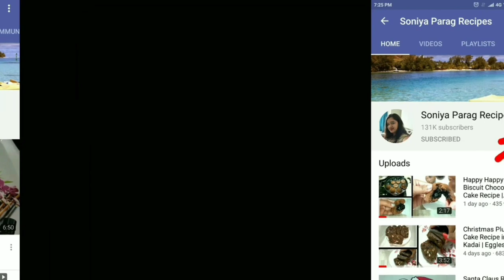Weikfield Chocolate Cooker Cake | Weikfield Eggless Chocolate Flavour Cooker Cake Mix 150g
Weikfield Chocolate Cooker Cake | Weikfield Eggless Chocolate Flavour Cooker Cake Mix 150g | weikfield chocolate cooker cake, weikfield cooker cake mix chocolate flavour, weikfield eggless chocolate cooker cake mix 150g

Ingredients:-
Chocolate Premix 150 gm,

Wekifield Cooker Cake Mix, Chocolate, 175g
Weikfield Cooker Cake Mix Vanillla Flav. 150 Gm X 1 Box + Weikfield Cooker Cake Mix Chocolate Flav 150 Gm X 1 Box
Cake Container (Round Shaped, Aluminium)